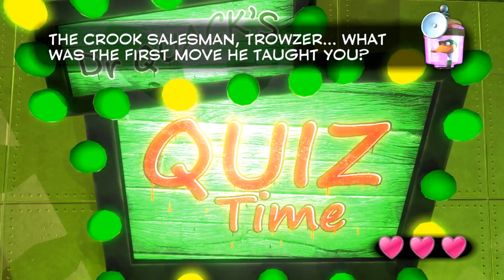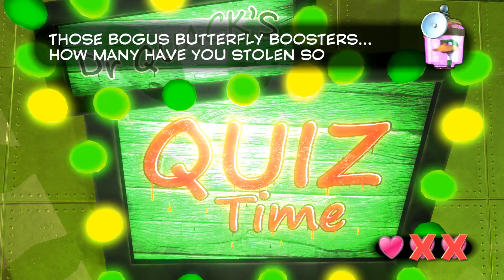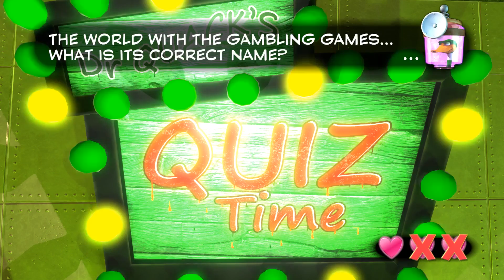Yooka-Laylee 32 - Turning The Final Page...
Yeah, I know, I'm an asshole, deal with it! :3